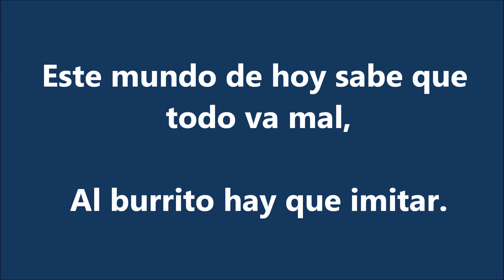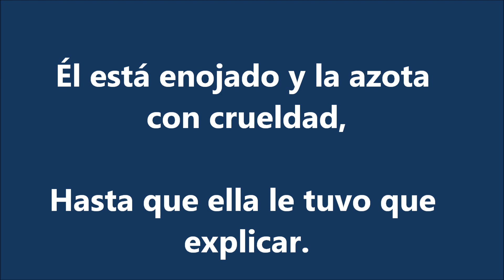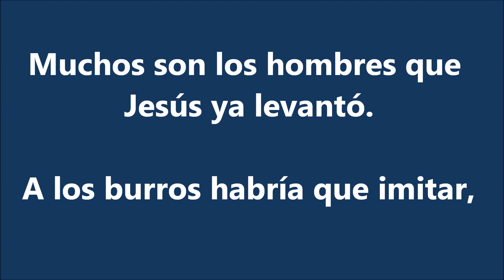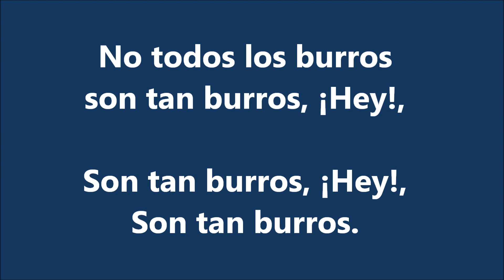NO TODOS LOS BURROS SON TAN BURROS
Canto cristiano infantil